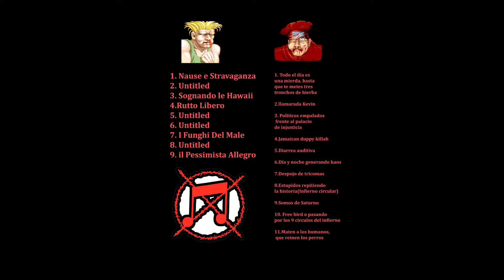Eddie x Murphy / Troy Mcclure - Street Power Violence (Full Split)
Eddie x Murphy (ITA)
Troy Mcclure (PER)

POWER VIOLENCE, NOISCORE, CHAOS